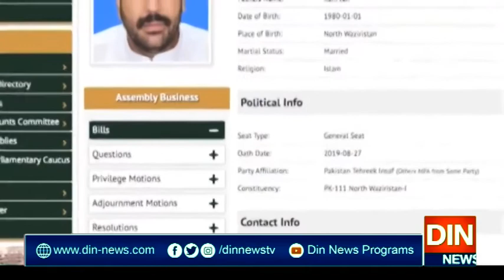اکبرایوب کی کارکردگی بہترین، نورالحق قادری